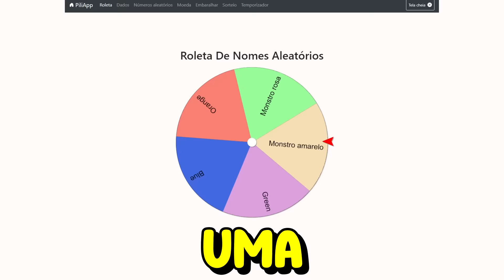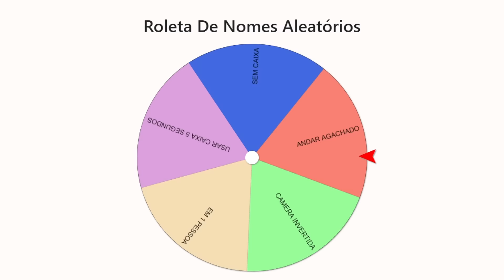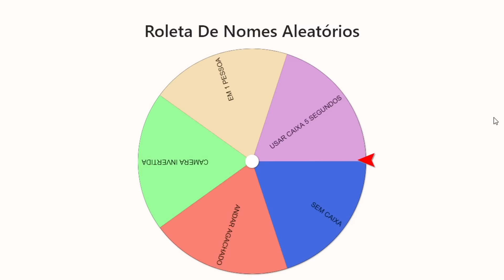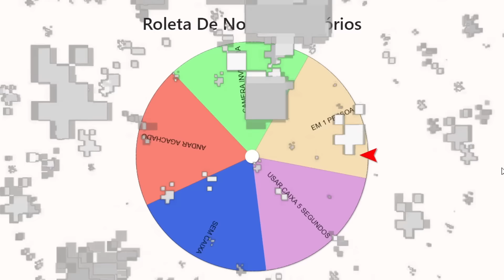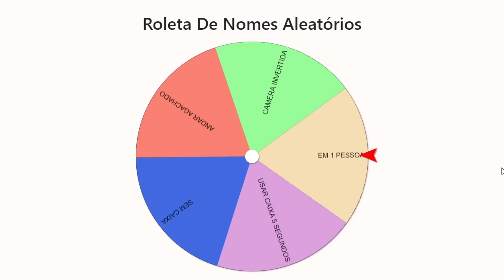RAINBOW FRIENDS CHAPTER 2 CRIEI MINHA PRÓPRIA ATUALIZAÇÃO CAPÍTULO 2 NOVO FINAL E JUMPSCARE!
➤ SEM CAIXA
➤ ANDAR AGACHADO
➤ CAMERA INVERTIDA
➤ EM 1 PESSOA
➤ USAR CAIXA 5 SEGUNDOS